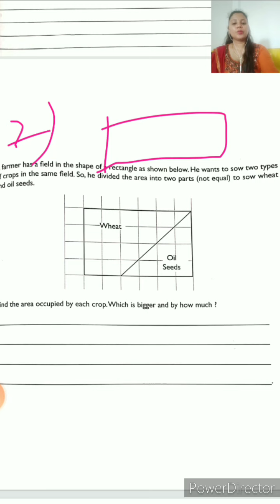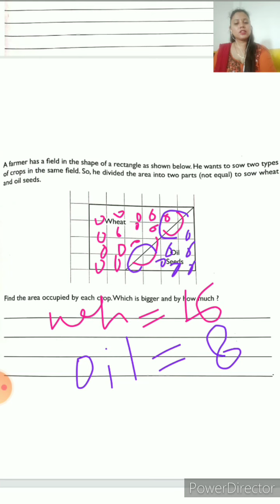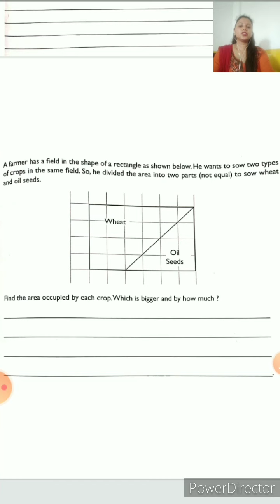Extra questions based on chapter, how many squares?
This video is for extra questions based on chapter How many squares?